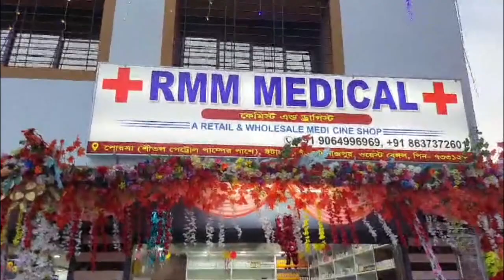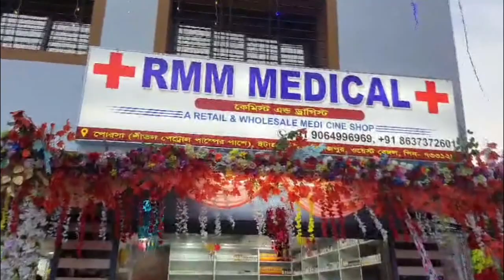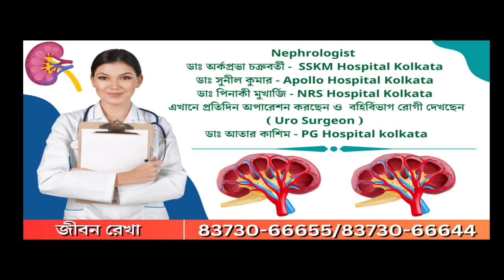Coochbehar: রাস্তায় আলু ফেলে দিয়ে বিক্ষোভ আলু চাষে সংগঠনের